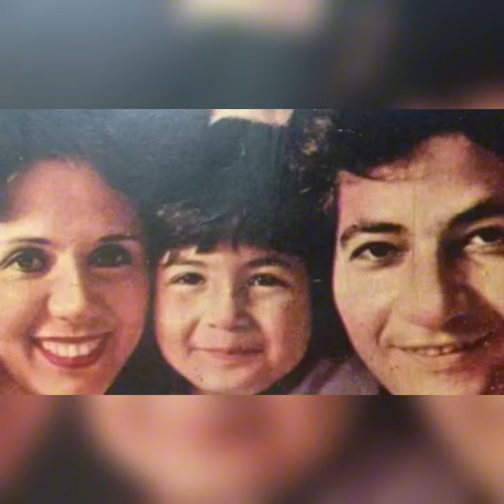ابرز تفاصيل زواج ناديه فهمي و#سامح_الصريطي ولماذا أودعها في دار للرعايه وكيف انتقده الجمهور وما رده؟